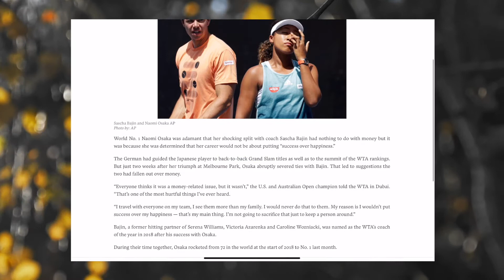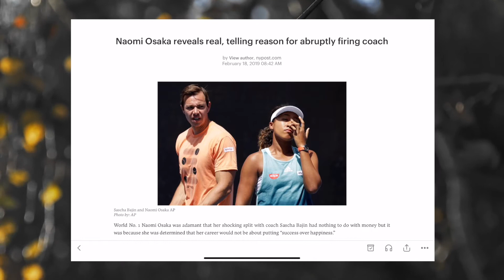2.26.19 | Naomi Osaka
Got to number one and fired her coach!

THE LAST COFFEE HOUSE